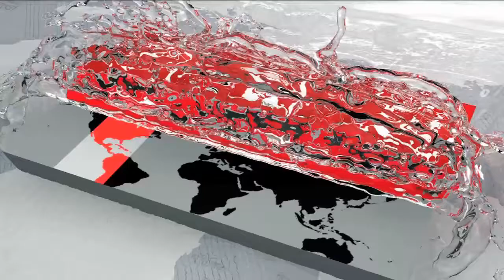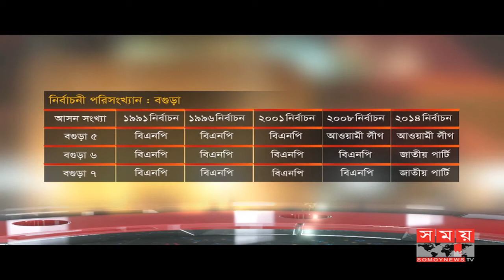ভোটের হাওয়া: এক নজরে বগুড়ার নির্বাচনী পরিসংখ্যান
উত্তরবঙ্গের প্রবেশদ্বার বগুড়া জেলার রয়েছে প্রাচীন ইতিহাস। ভারতের রাজা "আশকা" বাংলা জয় করার পর এর নাম রাখেন পুণ্ড্রবর্ধন ।যা বর্তমানে মহাস্থানগড় নামে পরিচিত। বগুড়ায় রয়েছে ছোট ও মাঝারি ধরনের শিল্প প্রতিষ্ঠান।  দইয়ের জন্য খুব বিখ্যাত বগুড়ার প্রকৃতির শোভা বাড়িয়েছে করতোয়া নদী। এ জেলায় রয়েছে "শহীদ চান্দু নামে একটি আন্তর্জাতিক মানের ক্রিকেট স্টেডিয়াম।